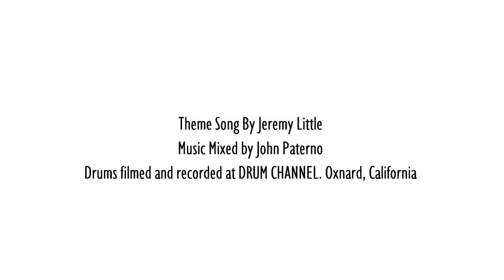Billy Joe Freeman: "Driving Dustin Lynch's Band": The Rich Redmond Show: Ep. 163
Billy Joe Freeman has been the touring drummer with country recording artist Dustin Lynch for over a decade. Billy also records, writes and produces from his home base of Nashville, Tn.
Things That Came Up:
-2:45 Growing up in Garland, Tx.
-3:00 The Big G Jamboree
-4:00 Starting taking drum lessons at 4 years old
-6:30 Eric Clapton and Gloria Estefan inspiration
-7:30 Little Feat’s “Waiting For Columbus”
-9:00 Dan Wjociechowski and Mike McMiname
-10:40 Jeff Henan, VHS Tapes and Transcriptions
-12:44 Guitar Center Drum Off in 2011
-13:25 Mayfly Attack!
-15:50 “Red Alert”
-18:15 Home Studio Evolution into the Apollo gear
-19:30 Golf on the road
-21:00 Singing jingles for toy companies
-22:00 Love and Marriage
-24:00 The Dallas Cowboys
-25:40 Playing in Corporate Band, Freelancing
-27:50 Guitar Center Pro’s Greg Glaser
-29:00 Cowboy’s Red River in Arlington, Tx.
-29:50 Watching Wojociechowski’s LeAnn Rimes audition
-32:00 Meeting Dustin Lynch at Cowboy’s
-33:00 Touring with Neal McCoy for one year
-24:30 Setting an infectious positive tone for the room
-35:00 CRASH success philosophy personification
-35:40 “Keep your head down and do good work”
-37:00 Loud Jamz and Nashville Drummer Jamz
-38:00 Vinnie Paul
-40:00 Ludwig, Remo, Zildjian.
-42:00 “Phat” vs. “Crack” on a snare drum
-44:00 The Remo Crown tattoo
-48:00 Organic Relationships
-53:00 “Unconscious Cues”, failure and constant scanning
-59:30 Anticipate and solving problems
-1:40 Singing the Chorus to get the best tempo
-1:01:40 The Steely Dan and Huey Lewis Tribute bands!
-1:04:00 The FAST 5 Questions!

Follow Rich:
Facebook.com/RichRedmond
Twitter.com/RichRedmond
Instagram.com/RichRedmond
Linkedin.com/in/richgrooveboyredmond